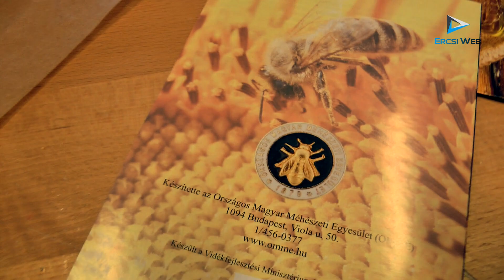A méhek munkájáról, feladatáról tartott előadást Klári néni a Napfény óvodában